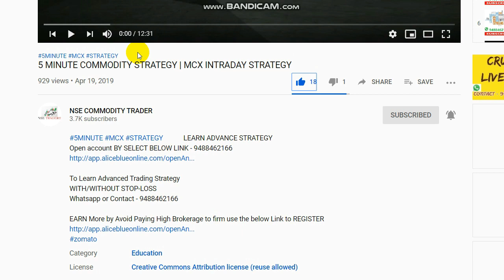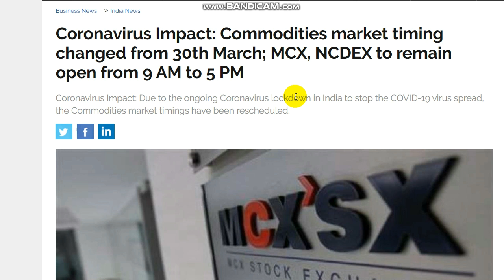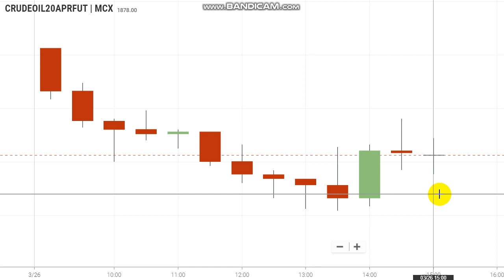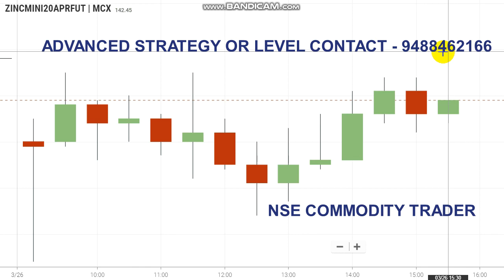Crude oil Evening Trading Level | Commodity Breakout Range MAR 26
To Open Account Click  Selectthe Link    -   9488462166

This Video about Crude oil Breakout Levels and Trading Range

Crudeoil Levels,
Best Market Calls,CRUDEOIL crude @NSE COMMODITY TRADER
To Open Account  Select the Link    -   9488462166